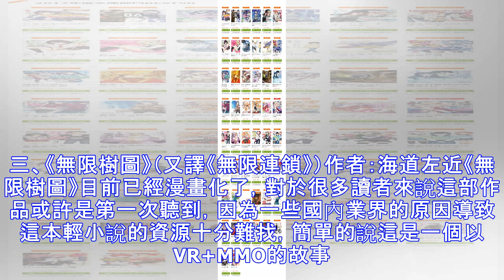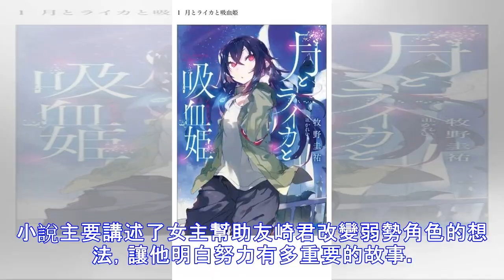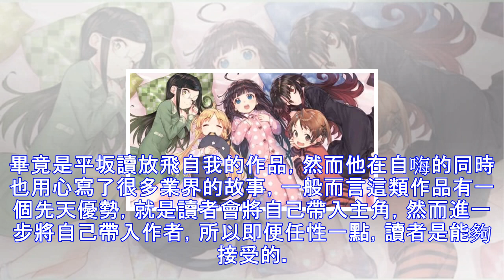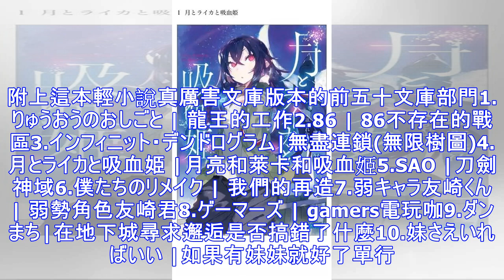2018的輕厲榜單盤點！快來看看你喜歡的作品上榜了么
2018的輕厲榜單盤點！快來看看你喜歡的作品上榜了么
不知不覺2018的輕厲榜單已經公布了，不知道大家對此有什麼想法呢？輕厲2018文庫部門的結果爆點很多，比較令人驚訝的是《龍王的工作！》取得連冠，而輕厲常客《魔法禁書目錄》卻掉出了榜單前十，果然是銷量已經撐不住了，不得不說河馬老賊還需要在劇情上多下功夫。其它的作品名次各有變化，《哥布林殺手》等具有潛力的輕小說似乎失去了勢頭，替換而來的是新的業界故事或者王道故事，而本次輕厲排名可以說象徵了這段時期的業界潮流。在單行本方面，《愛書的下克上》一舉奪冠，而《轉生史萊姆》也憑藉web完結和漫畫化大火的勢頭，靠單行本擠進了榜單，除去之前完結的作品掉出榜單外，新進榜單的作品大多都是比較火的熱門web。那麼這次...
源: pixpo